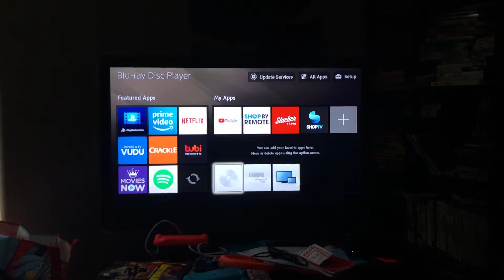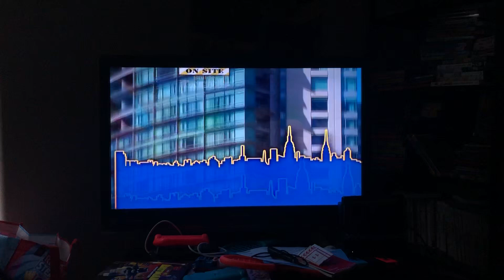Opening to Hit favorites here comes spring 2009 DVD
Warning screen
Hit entertainment logo
Lionsgate logo
Coming soon to DVD
Bob the builder on site skyscrapers trailer
The Best of Barney trailer(UGH)
Thomas and friends the great discovery trailer
Hit entertainment auto play menu
Thomas and friends theme song
That’s it

Note: I hate Barney but if you like it IRYO